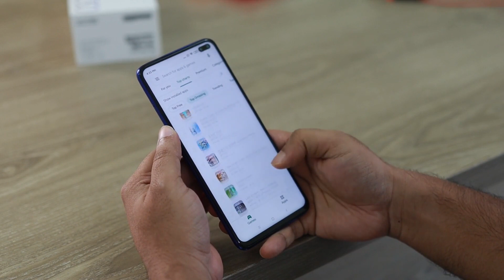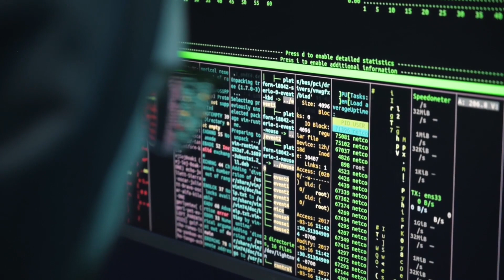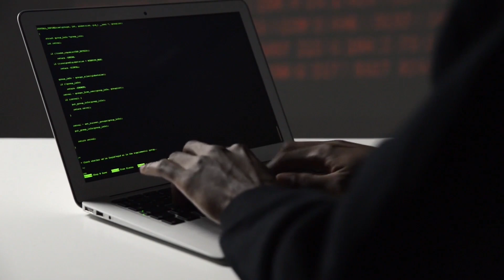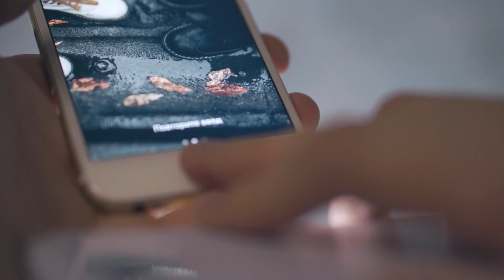चोरी हुए मोबाइल आखिर मिलते क्यों नहीं?